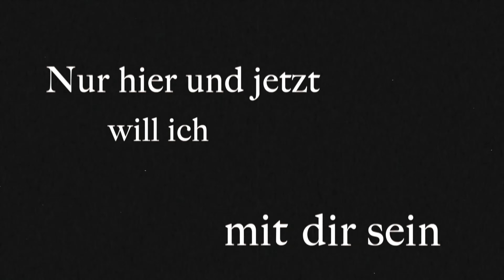Alexander Jahnke - So leicht (Offizielles Musikvideo)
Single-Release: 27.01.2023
Demnächst das erste Album des Künstlers!

Frisch verlobt, besingt ALEXANDER JAHNKE in seiner neuen Single „SO LEICHT“ das Gefühl der Leichtigkeit, welches uns wahre Liebe schenkt. Eine eindrucksvolle Power-Ballade als Liebesbekundung an diesen einen besonderen Menschen, welcher unser Leben so unbeschwert werden lässt. In seinen Liedern über das schönste Gefühl der Welt, nahm uns Alexander Jahnke bereits in der Vergangenheit immer wieder mit zu emotionalen Höhepunkten. Getragen von diesen mitreißenden Songs erscheint demnächst sein erstes Album „DIESER EINE MOMENT“, das alle seine bisherigen Singles zu einem großen Hörerlebnis zusammenfasst. Vorab dazu setzt er mit „So Leicht“ seine intime und emotionale Reise fort. Ein ganz persönlicher und ergreifender Song für alle verliebten Herzen da draußen. Die perfekte Symphonie, um mit seinem Lieblingsmenschen jeden wundervollen Moment dieses Lebens zu genießen.

Text: Yanna Miron, Jan Laacks, Luca Kaufmann
Verlage: MORE Music & Media GmbH & Co. KG, SongDesign MV
Produziert von Jan Laacks
Backing Vocals, Programming: Jan Laacks
Mix und Mastering: Jan Laacks / VivaLaNoiseStudios